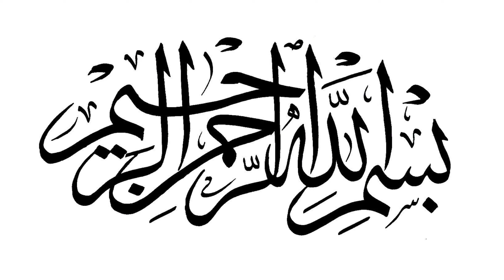Ramadan Reminder: Fasting, Surveillance & Ikhlaas By Abu ‘Abdis Salaam Siddiq Al Juyaanee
By being a contributor/sponsor, you will help sustain future episodes of beneficial content. You can become a contributor/sponsor of this Podcast with a small monthly donation. You will be rewarded for everyone who benefits from the content of this Podcast. The Prophet (ﷺ) said,

“Whoever guides someone to good will be rewarded equivalent to him who practices that good.” [Saheeh Muslim]

May Allah make your contribution heavy on your scale of good deeds.